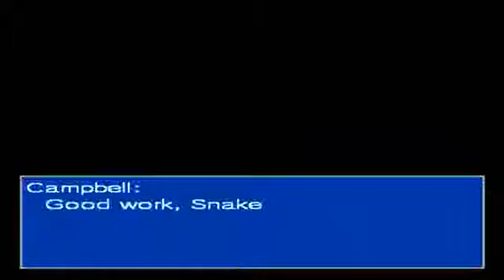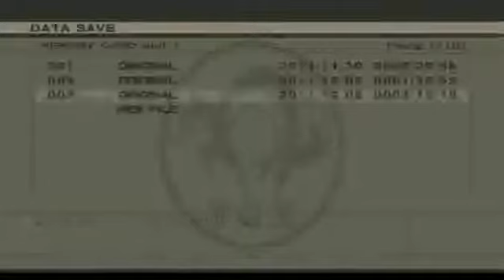(Lets play) Metal Gear 2 Solid Snake (VR) part 4